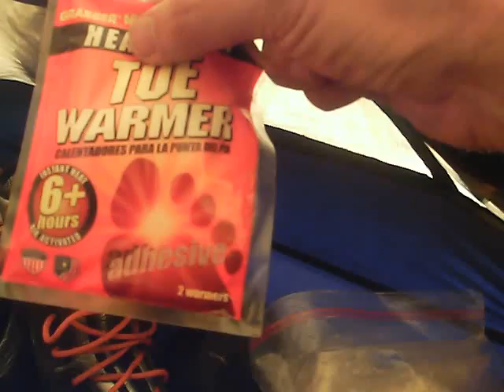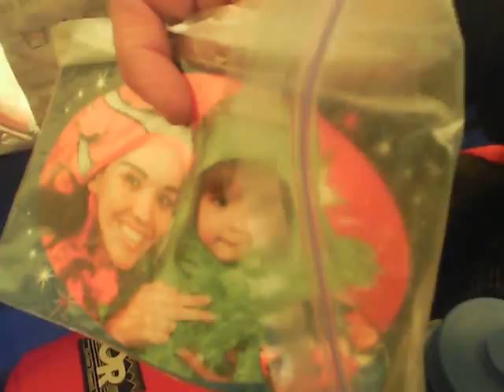Expedição Nokia Denali 2007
DENALI ou Mount McKinley, com seus 6194m de altitude, é a montanha mais alta do continente Norte-Americano e um dos famosos 7 cumes.

Situada na Parque Nacional DENALI no estado Alasca, Estados Unidos, a apenas 390 quilômetros do circulo polar ártico, é também conhecida como a montanha mais fria do mundo.

Em sua temporada de escalada (Maio-Julho), as temperaturas frequentemente chegam aos -50oC, mesmo com 24 horas de luz solar (sol da meia-noite), e ventos de 100Km/h causam sensações térmicas próximas de -80oC.

Devido à sua latitude (63oN), a pressão barométrica registrada a 6194m, no cume do DENALI, é apenas encontrada por volta dos 7000m nas montanhas do Himalaia (lat. 27oN).

O Objetivo

A partir de 18 de Maio, em suas 4 semanas de duração, o projeto NOKIA DENALI 2007 visa levar a bandeira brasileira a mais 1 dos 7 cumes, após o feito inédito da expedição Aconcágua Invernal.

Além da adaptação às condições extremas, a equipe de 5 integrantes tem como objetivo documentar em som, vídeo e foto o cotidiano de uma expedição deste porte, a vida na região e alertar para a problemática do aquecimento global, divulgando nos meios de comunicação brasileiros.

Este é mais um passo para os desafios de se escalar o monte Everest sem o uso de oxigênio artificial, assim como as 7 maiores montanhas de cada continente.